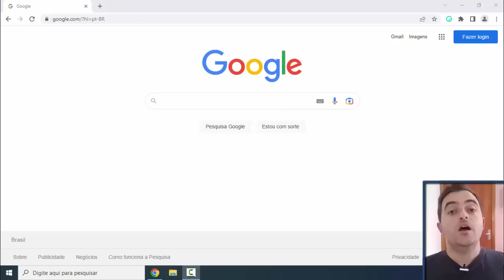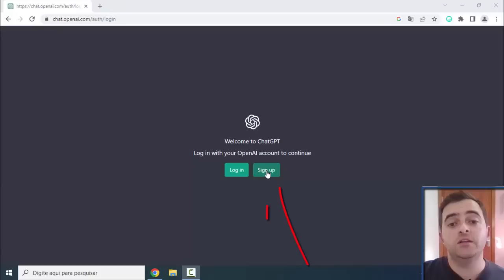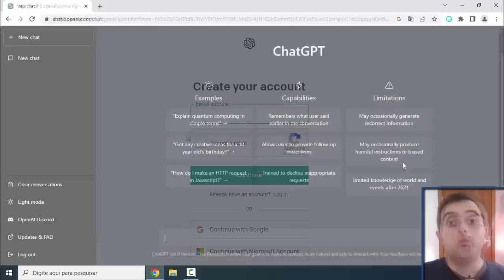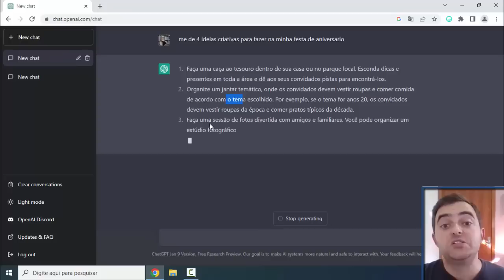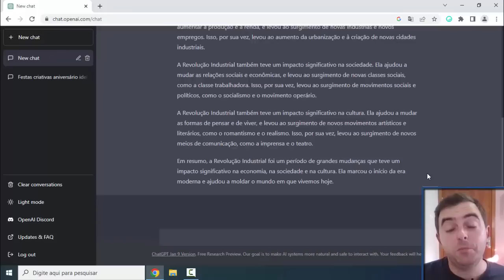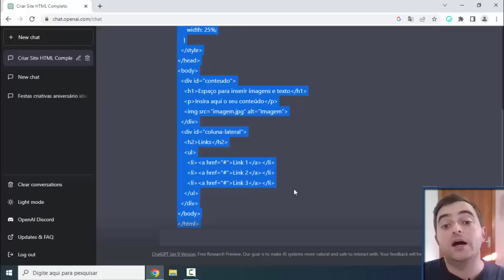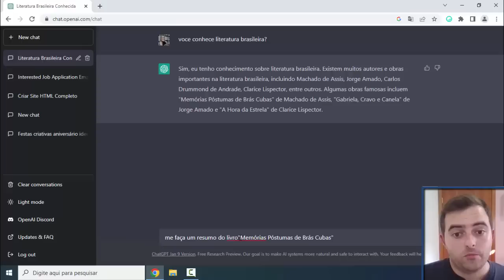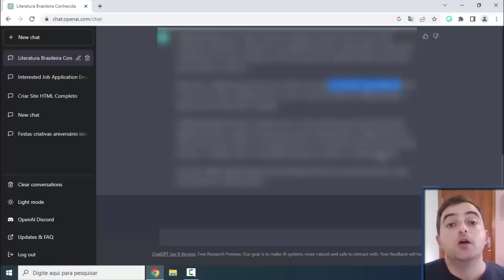ChatGPT - O que é? Criando Conta e Exemplos de Uso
Saiba criar sua conta e usar o robô "chat gpt" da empresa OpenAI.